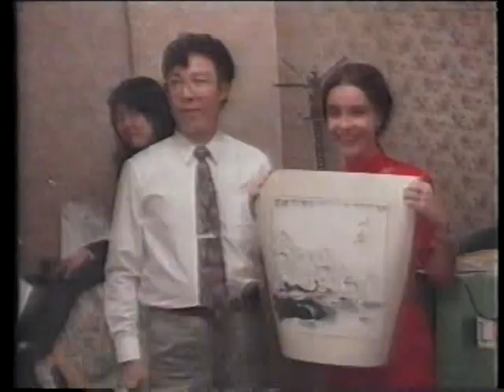Lucélia Santos - O Ponto de Mutação - China Hoje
Lucélia Santos lançou seu primeiro documentário "O Ponto de Mutação - China Hoje" no Canal Bravo Brasil (TVA) em 1997.